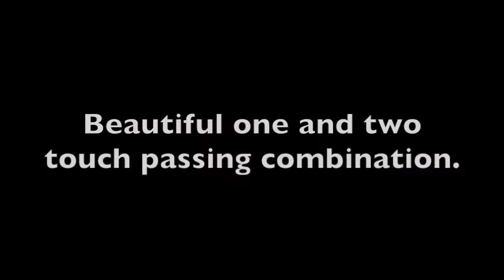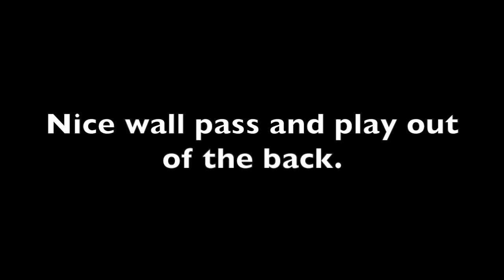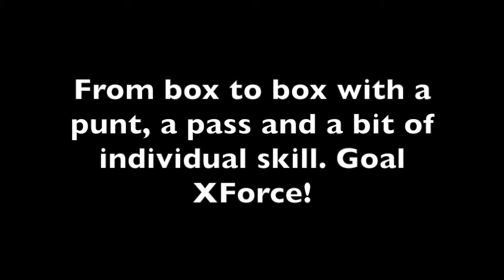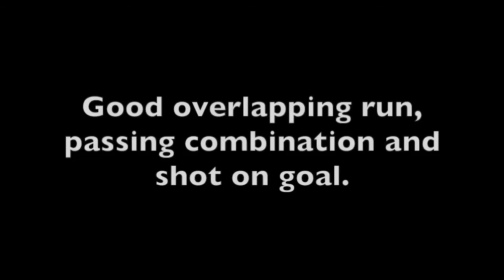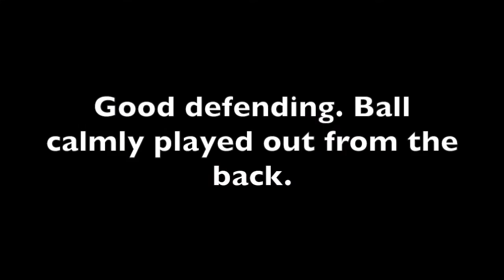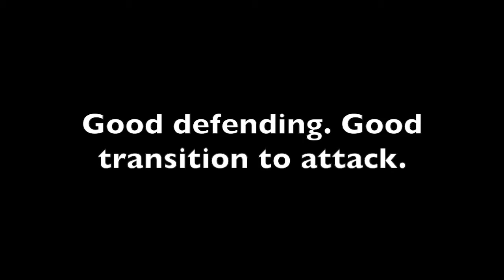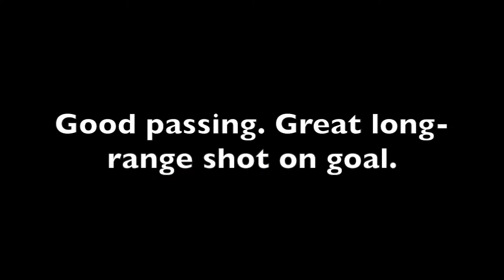HIghlights Laulima XForce 04B vs Riggers Lanakila 05 15 16 HD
Highlights in HD from the HYSA (Hawaii Youth Soccer Association) U12 spring season game Laulima Xforce 04B vs Riggers Lanakila played on May 15th 2016